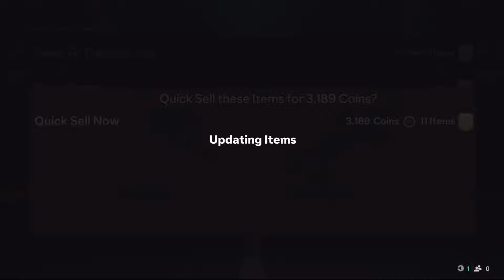เมื่อลุงแม็คเปิดแพ็ค FC25 จัดทีมเล่นครั้งแรก! | EP.9353